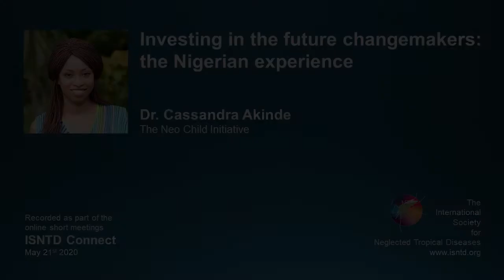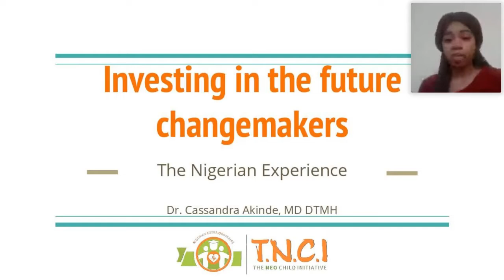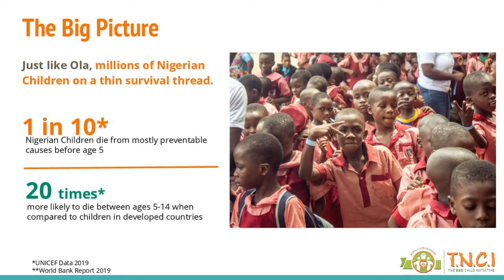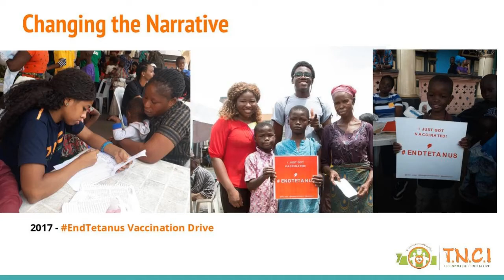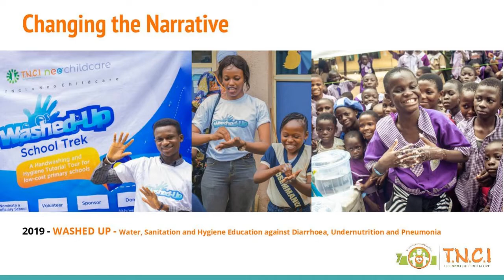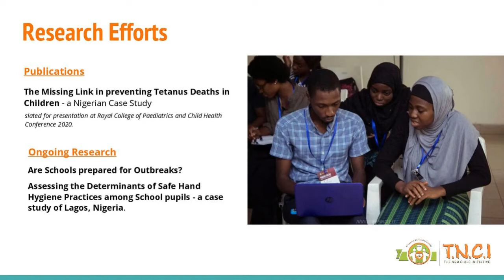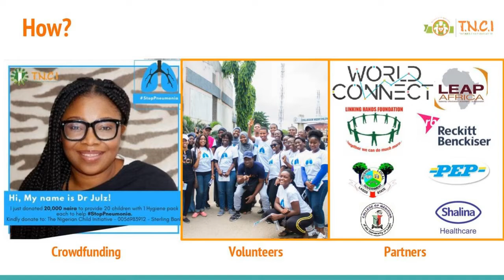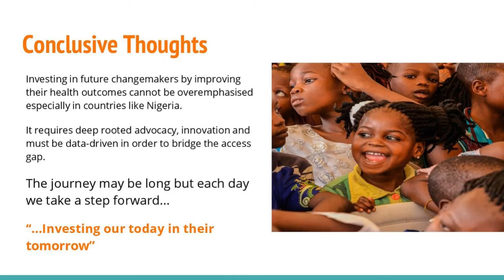ISNTD Connect: Investing in the future change-makers, the Nigerian experience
"Investing in the future change-makers, the Nigerian experience"
Dr. Cassandra Akinde (The Neo Child Initiative)

Recorded online by the ISNTD on May 21st 2020 as part of ISNTD Connect, a series of online short meetings in infectious diseases, tropical diseases and public health to learn, share and stay connected, launched during the 2020 COVID19 lockdown.